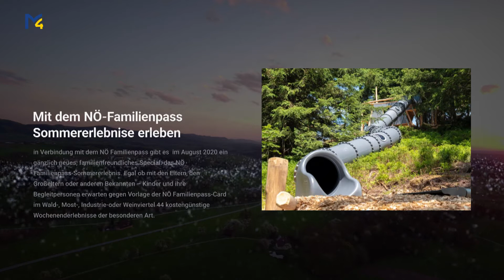M4 Aktuell I KW 32